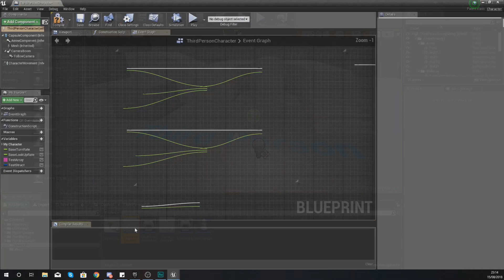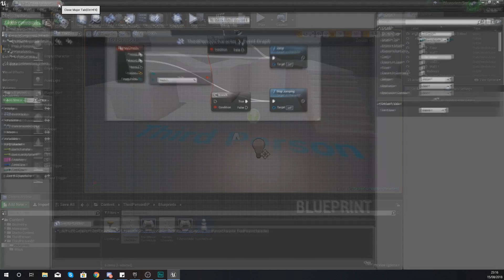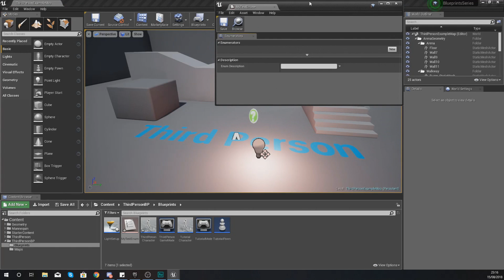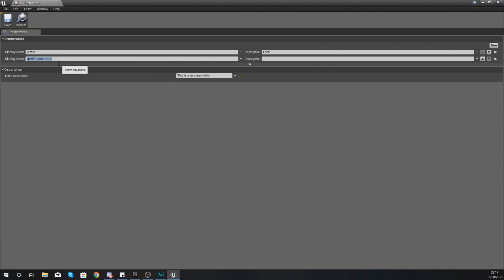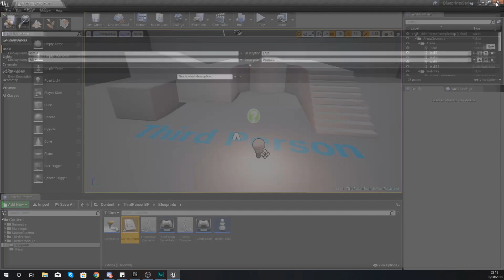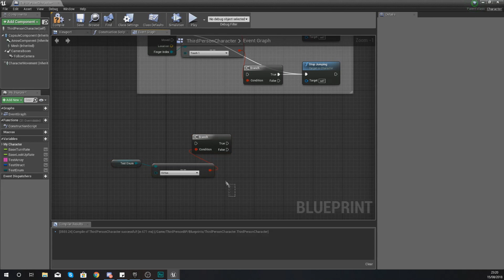Enum (Enumerator) Variable Types - #27 Unreal Engine 4 Blueprints Tutorial Series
Here we take a look at the enum (enumerator) variable type within Blueprints allowed use to create pre-defined indexed lists which can be used as a data type for our code.

My Recommended Desktop Setup:
GTX 1060
AMD Ryzen 5 1500X
RAM Corsair 8 x2
Corsair CX750M
Case NZXT Phantom 410
Motherboard MSI Tomahawk
Corsair h110I Liquid Cooler
Blue Yeti Pro Microphone
Rode PSA1 Boom Arm
2TB HDD + 128GB SSD